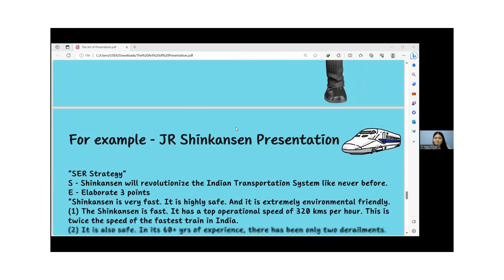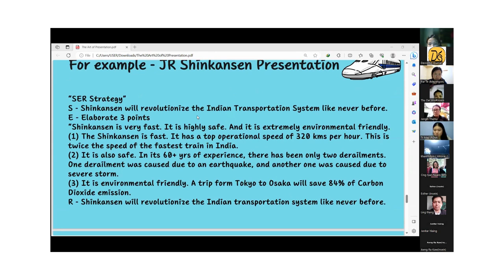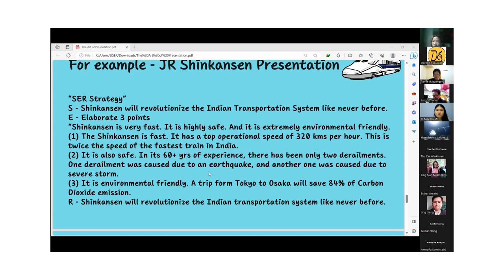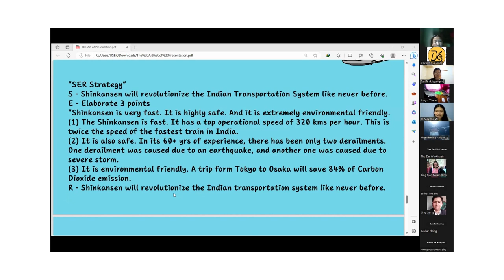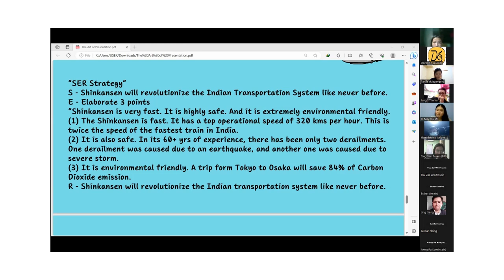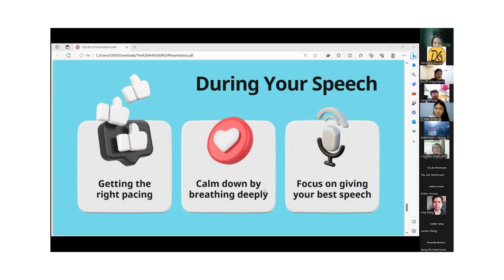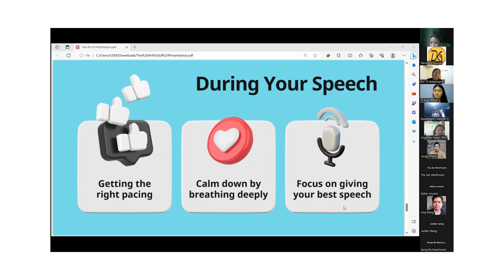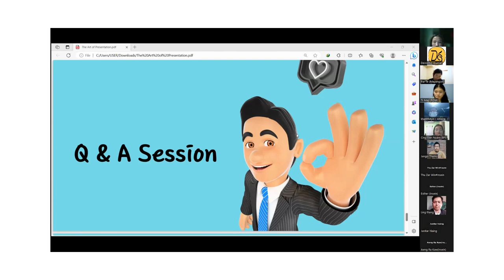The Art of Presentation Part 4 I By Tr.May (RDM) I Devo Movement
Organized by Devoship Journal
Presented by Tr.May (RDM)